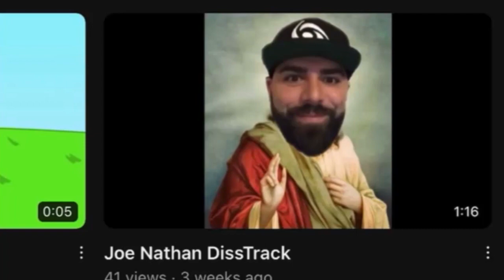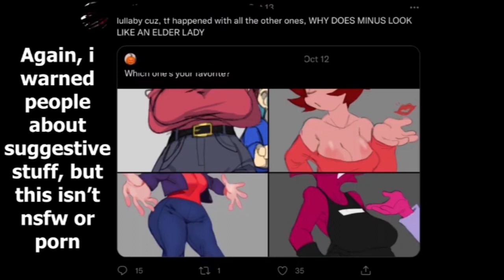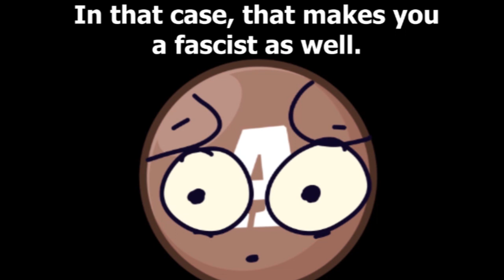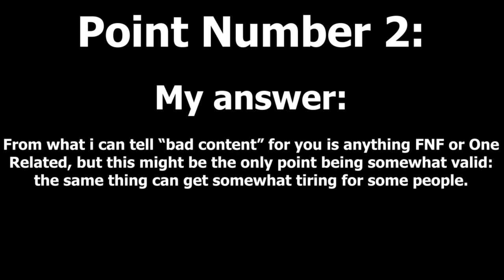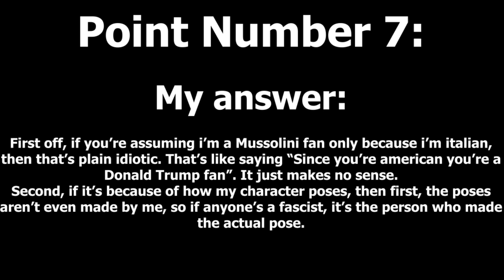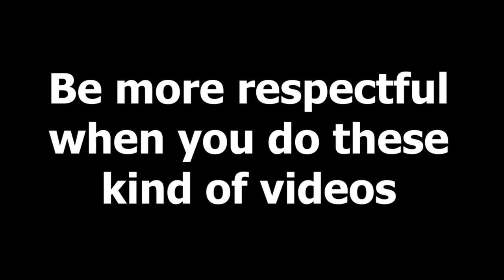Answering To Sticky Ink's Rant Video About Me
Yeah so like if you're not aware, a person made a rant about me about a couple of weeks ago. I was told about this video by a friend of mine, but i didn't do much about it at first. But then i thought, why not answer back? So uh yeah, here's my response to this guy's rant (original video can be found

Also i know this might be obvious, but please don't go and harass this kid, they clearly don't know what they're doing, so be the more mature person and don't act childish.

-Final video made by  @Soap The Tea  for an entry of a camp of mine

Reminder that you shouldn't harass the person for this, anyone that does that will be no better than him.